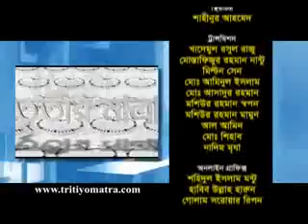Apu Ukil and Abdul Malek - Tritiyo Matra Episode 3639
Professor Apu Ukil MP, Bangladesh Awami League and Abdul Malek Ratan, General Secretary, Jatya Samajtantrik Dal (JSD) participates in episode 3639 of Tritiyo Matra on 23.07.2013